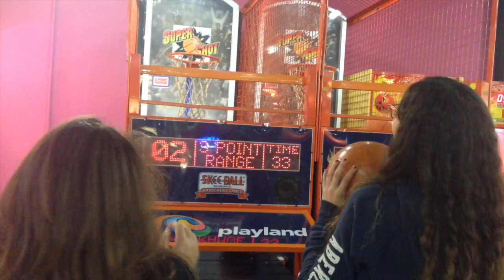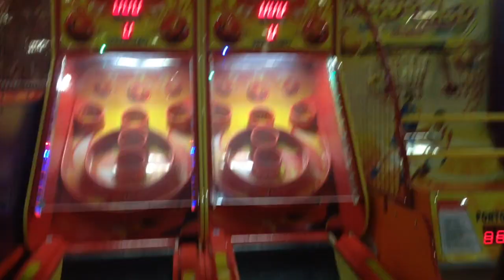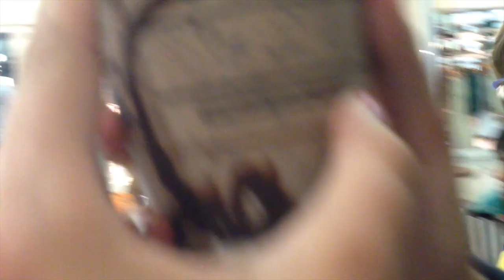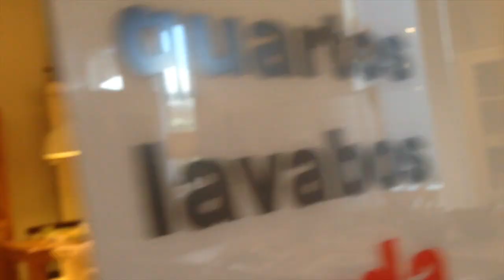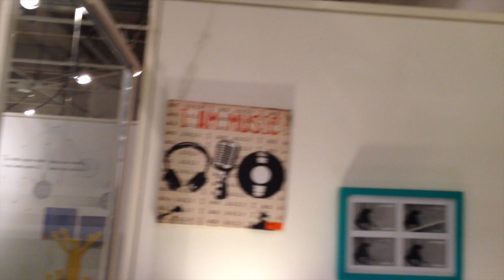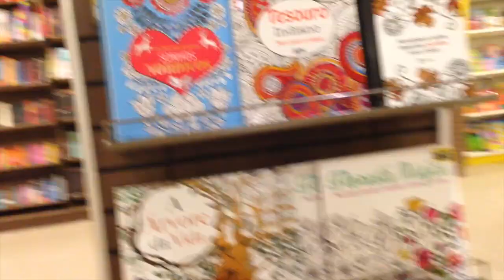Vlog no Shopping ABC: Tok&Stok, Playland, Subway e mais...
Oiie meninas, tudo bom?... Hoje vim aqui falar sobre meu dia no shopping abc com a Ray... Vamos conferir?

Minhas Parceiras:
Curiosidades Femininas